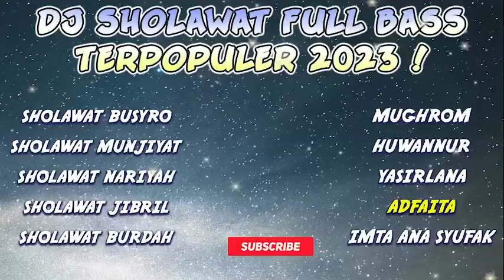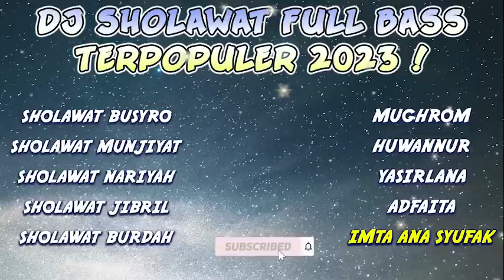DJ SHOLAWAT || FULL BASS || SHOLAWAT VIRAL|| SHOLAWAT MERDU || SHOLAWAT TERPOPULER SEPANJANG MASA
Assalamulaikum Wr Wb Sahabat, kali ini kami akan mempersembahkan DJ SHOLAWAT FULL BASS namun tetap merdu pastinya.